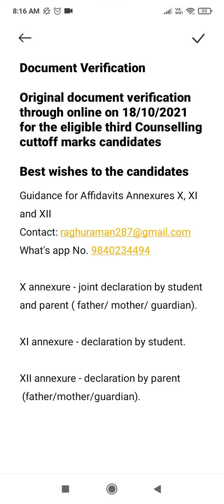Online documents verification for third Counselling cuttoff marks